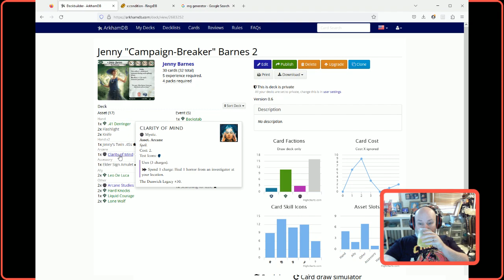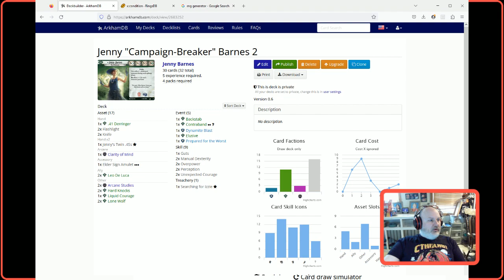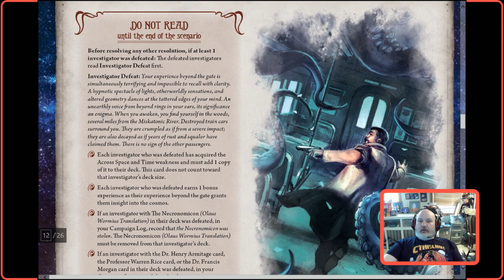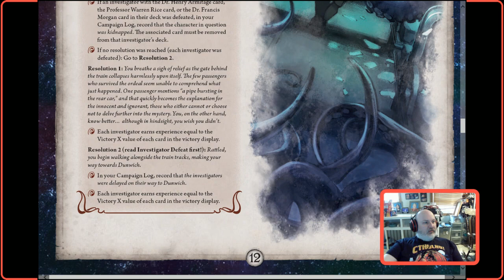Arkham Horror Campaign Dunwich Legacy "The Essex County Express"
We're on the railway to hell!